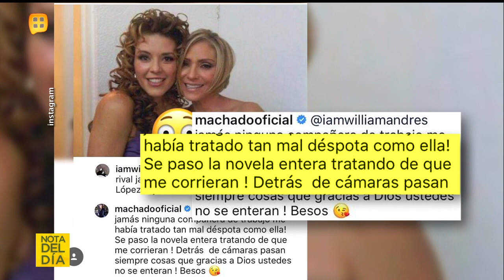¡Alicia Machado asegura que Daniela Castro es una déspota y no metería las manos al fuego por ella!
Mientras que muchos famosos han defendido la honra de Daniela Castro, quien fuera acusada de robo, Alicia Machado no opina lo mismo.